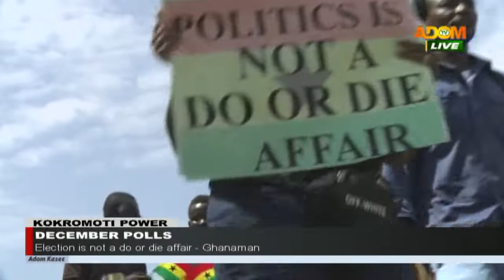Election is not a do or die affair - Ghanaman - Adom TV News (9-11-20)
December Polls - Adom TV News (9-11-20)
Election is not a do or die affair - Ghanaman